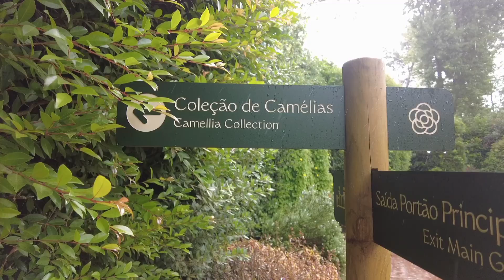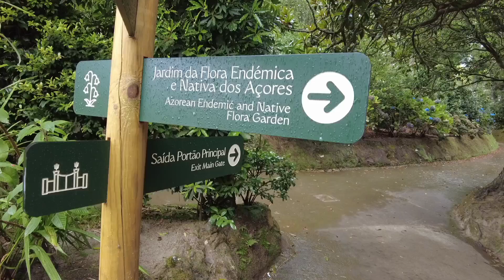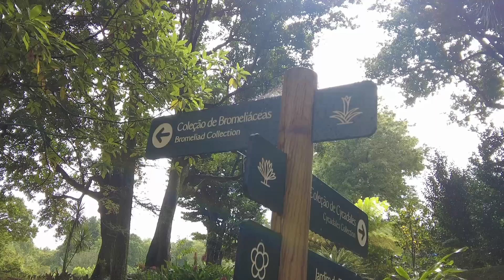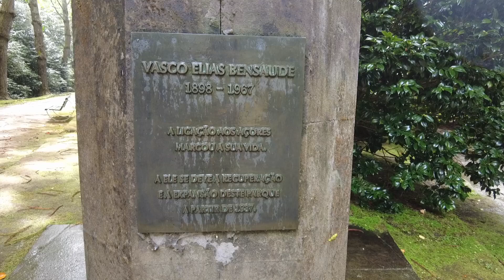Furnas Parque Terra Nossa